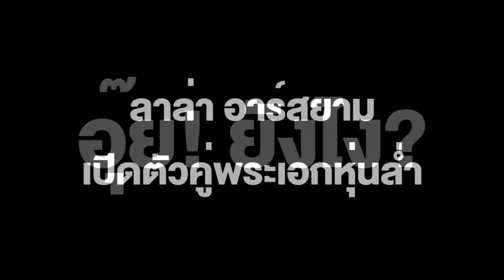อุ๊ย! ยังไง? ลาล่า อาร์สยาม เปิดตัวคู่พระเอกหุ่นล่ำ หวานเว่อร์จนมดรุม